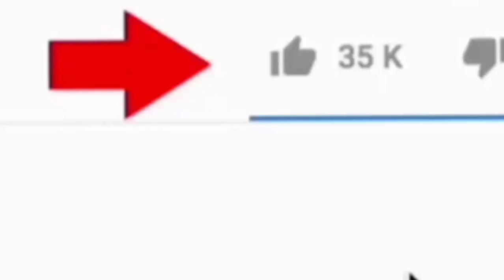How To Unmute Messages On Instagram